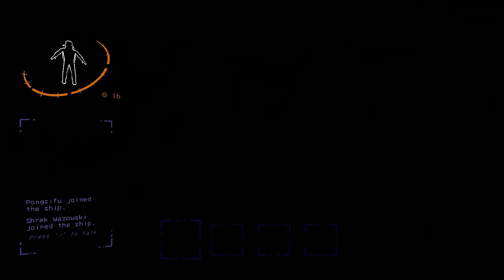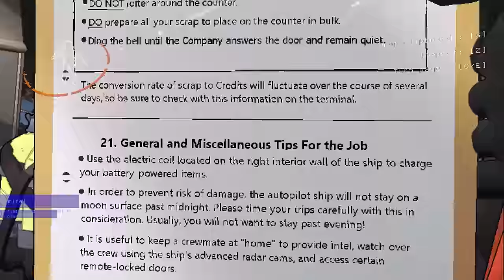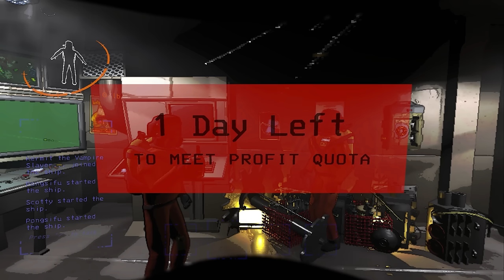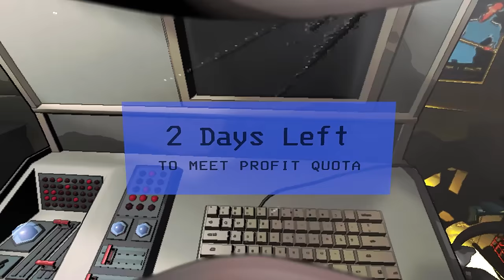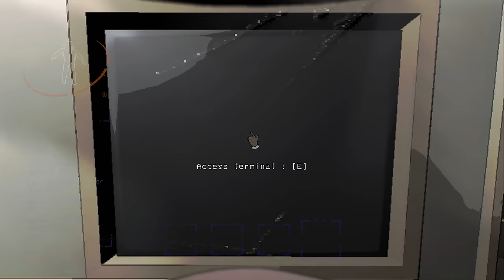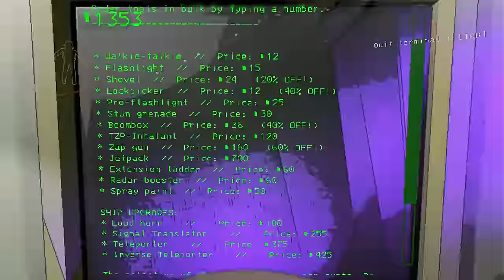Every Funny Clip the Hoarder Bug Stole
►My PC Setup
▷Epic Creator Code: PONGSIFU
Other channels:
The game being played is Lethal Company on PC.